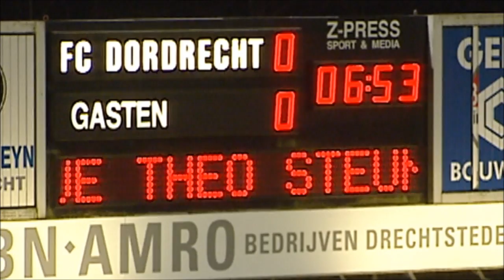Dordt door dik en dun achter Bos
Na het trieste nieuws te hebben vernomen dat Theo Bos is getroffen door een tumor aan de alvleesklier besloot heel Dordrecht afgelopen vrijdag de steun aan hun trainer te betuigen.  Spits Cecilio Lopes en manager technische zaken Marco Boogers verwoorden het verdriet. Ook Telstar-trainer Jan Poortvliet reageert op gepaste wijze.